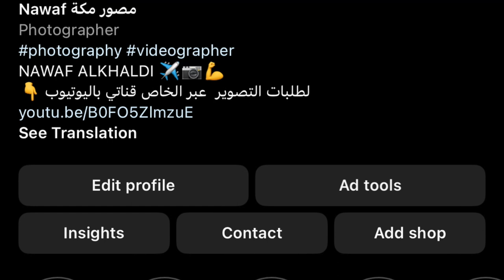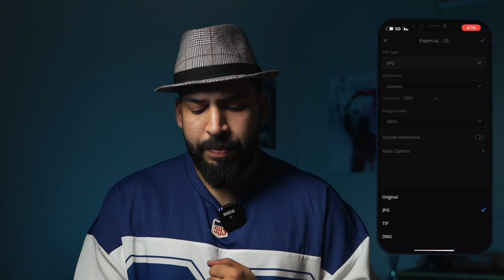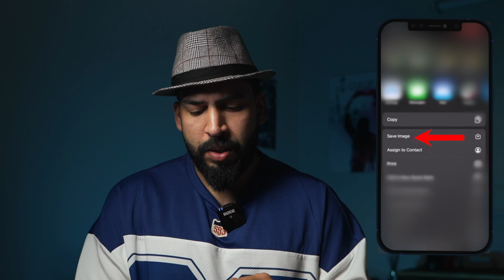رفع الصور بدقة عالية على انستقرام 2022 | How To Upload HIGH QUALITY Photos To Instagram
توضيح هام
في خانة px البيكسل
استخدم خيار 1080 او 1350
أوقات تضبط بالخيار الاول و اوقات بالرقم الثاني

Camera : Sony a7c
Lens : Sigma 50mm f1.4
Lens : Tamron 28-75mm f2.8
Mic : rode wireless

قصة المصورة الفقيرة

حل مشكلة مساحة الايفون بدون تطبيقات وبشكل مجاني | حل مشكلة الذاكرة الممتلئة للايفون | iPhone space

كيف تنزل صورتك بجودة عالية في انستقرام 😍
How to add white border on Instagram post in hindi ? || insta trick
حركات ستوري انستغرام | instagram movements
شرح جميع مقاسات فيديو انستجرام ورفع بأعلي جودة Instagram videos size